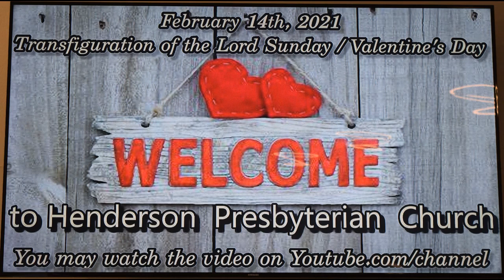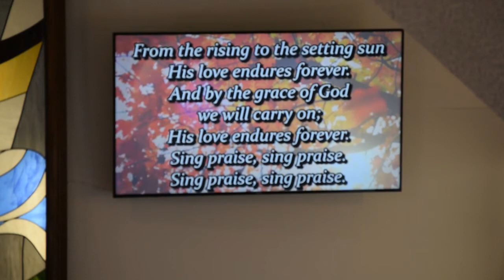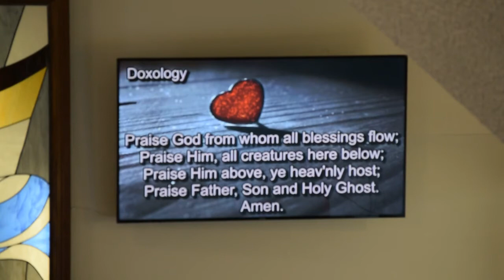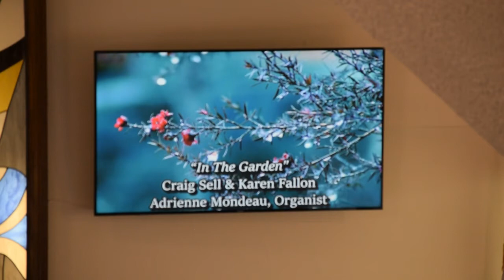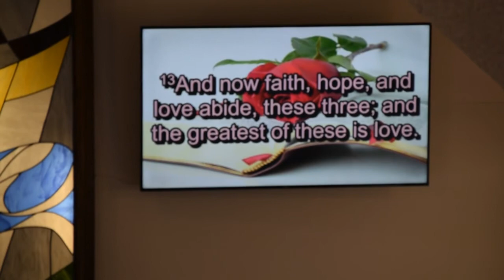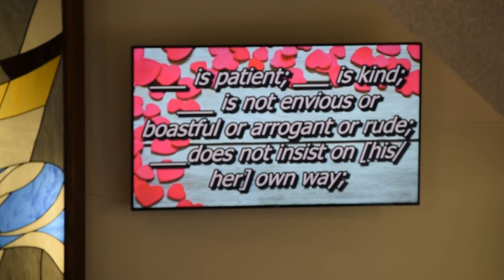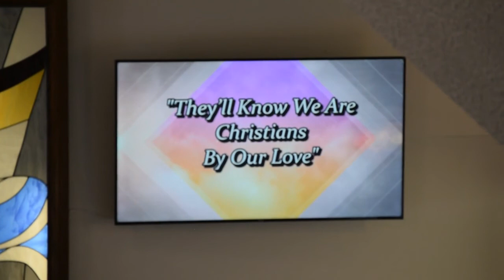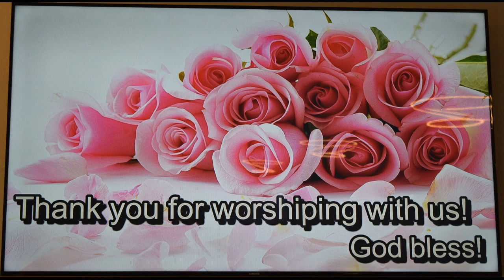February 14, 2021 - Worship Service - Henderson Presbyterian Church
Welcome to Henderson Presbyterian Church! Today is “Transfiguration of the Lord Sunday” AND Valentines Day! We will be celebrating both of these special days in our Worship Service.

So, in our service, we will:
• Be led in worship by our Lay Leader, Karen Fallon; organist, Adrienne Mondeau; and Pastor Lee Styer
• We will “hum” several songs including “Forever”, “Jesus Loves Me”, “They’ll Know We Are Christians By Our Love”, and “God Be With You”.
• Worship God as we listen to Karen Fallon and Craig Sell sing “In the Garden”.
• Pastor Lee and his puppet, Karen the Caterpillar, talk about Jesus’ Transfiguration in our Children’s Message. There will be a special “surprise” at the end of the message.
• Continue in our service as we hear two passages of Scripture: Verses from Psalm 136 and 1 Corinthians 13.
• Pastor Lee will talk about “Love? What is It?” in his message. He will focus on both Scripture passages and we will be challenged to love others in a variety of ways.

Let us worship God.

God bless!